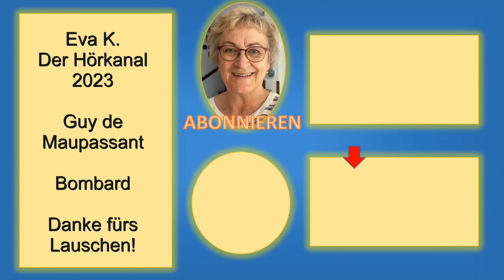Bombard - eine Novelle zum Schmunzeln von Guy de Maupassant (1850-1893)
Bombards größter Wunsch geht in Erfüllung, als er eine reiche, ältere Frau heiratet  und von ihrer Rente leben kann ohne arbeiten zu müssen. Aber irgend etwas fehlt ihm dann doch ...

Bild: StockSnap auf Pixabay
Vortrag: Eva K. Kühn

Den Hörkanal gibt es auch als Podcast auf den meisten bekannten Plattformen (Spotify, Amazon Music, Audible, Google Podcasts, ...).